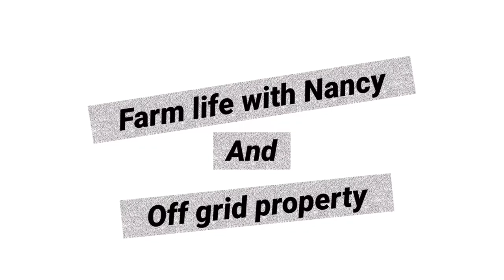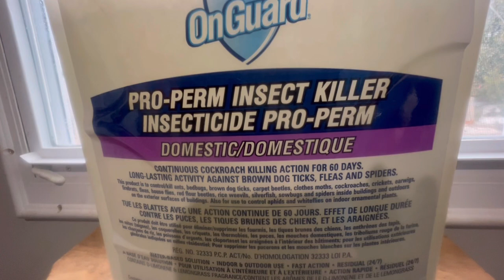Off grid property trip to put out some tick removal with cotton balls dip in pro perm for insects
This is a short video of us making it out to the off grid property to put out some tick killers and of my farm with all my animals pets they are cute silly and special and adorable farm life is the best life. I appreciate your support. Thank you 😊 and have a wonderful day !